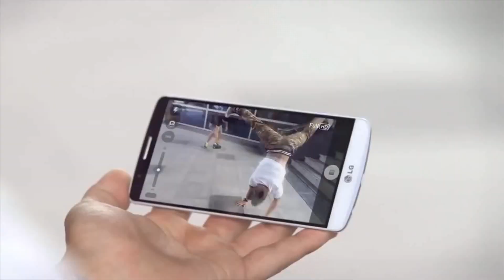JONNI - A Set of Unwanted Sounds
🌟🌟 Videos that YOU SURELY MISSED and that ARE WORTH YOUR INTEREST: 🌟🌟